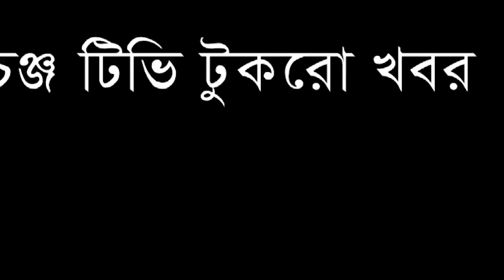যে কৌশলে পালাচ্ছে অপরাধী পুলিশ কর্মকর্তারা...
Our unique platforms are:

Youtube.com/changetvpress